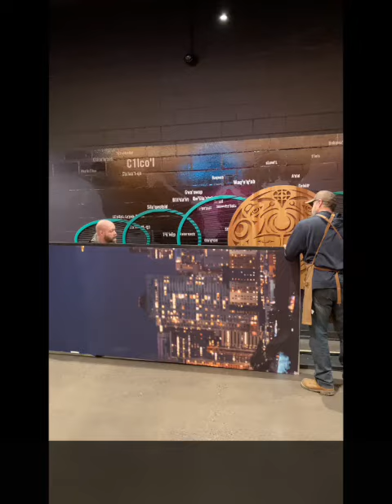NHL raining set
Skywater Studios designed and fabricated this 10' x 12' window of Seattle where it rains on the window.  This was created for Fresh Tape Media based out of Denver for the National Hockey league Winter classic event.